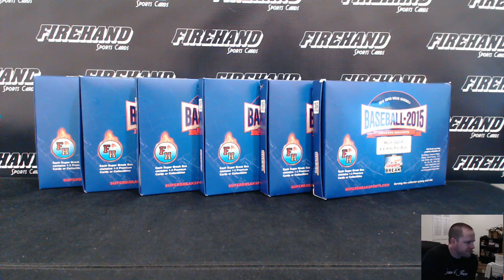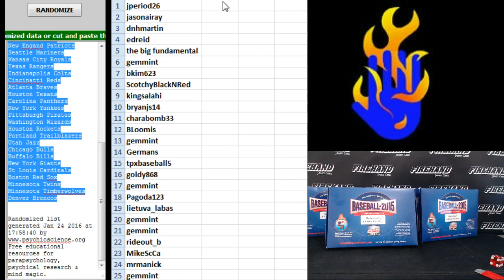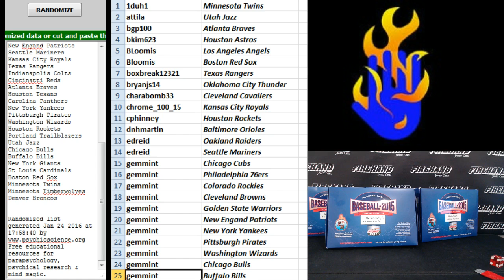Team Draw Results ~ 2015 Super Break Firehand Exclusive Multi-Sport Box Break #14 ~ 1/24/16